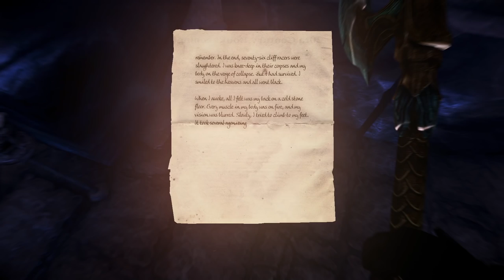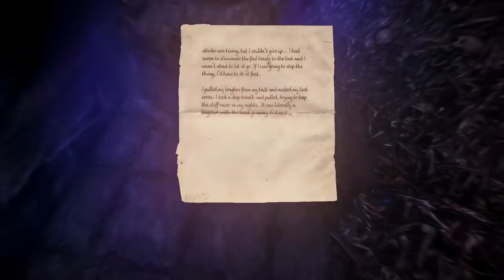Tour of the Soul Cairn (Skippable!) | Skyrim SE: Elysium #61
Having been abandoned as a child outside the three headed portal in the Niben bay nearly 200 years ago, and with the letter explaining who or what he is quickly shuffled off to High-Chancellor Ocato, Martinius was always curious about the great mysteries the past held.

Now, having reached his twilight years, the aged Manmer finds himself as head of the explorers guild, a newly founded guild focused on uncovering the great artifacts of Tamriel, and hopefully in the process, the mystery behind Martinius himself.

Might be helpful for those of you not familiar with the mod or the mechanics!

=== Mod List ===

This series was created using the Elysium Modlist and Wabbajack, an automatic mod installer!

=== Links ===